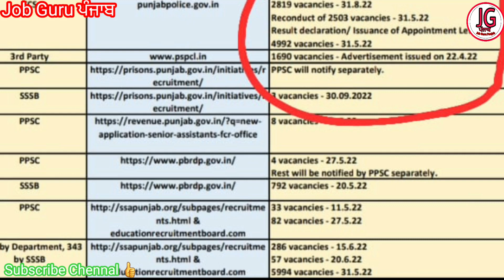punjab cm bhagwant maan live in joining Letter update 2021 recruitment in punjab?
Jobs
Free jobs
All govt jobs

indeed amritsar

Punjab govt job Recruitment
Punjab govt job Recruitment 2022
Punjab govt job Recruitment in 2022

Jobs
Free jobs
All govt jobs